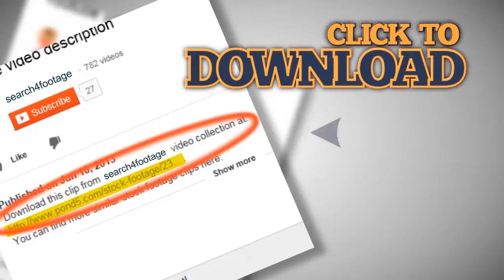View of a hectic business world - Noisy television interference dissolves to. Stock Footage